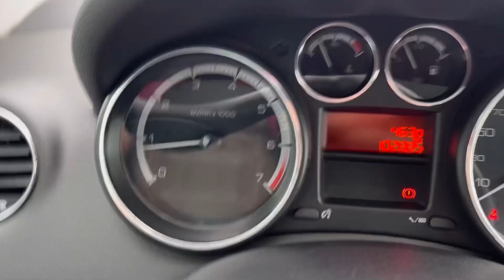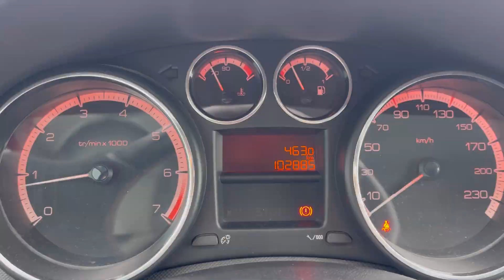Мини обзор. Peugeot 308. 2012